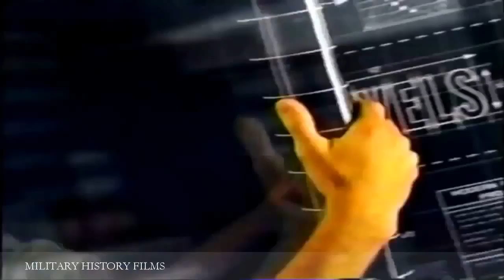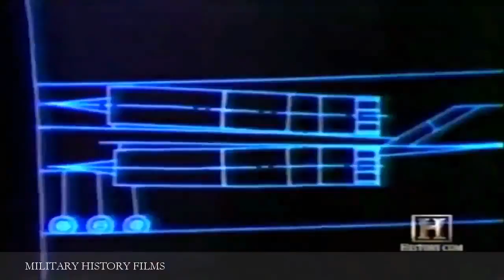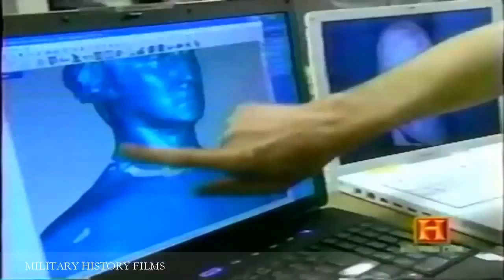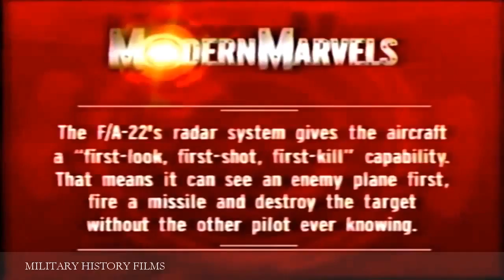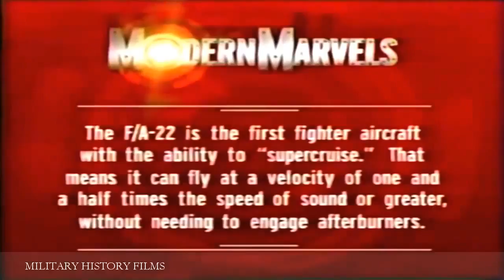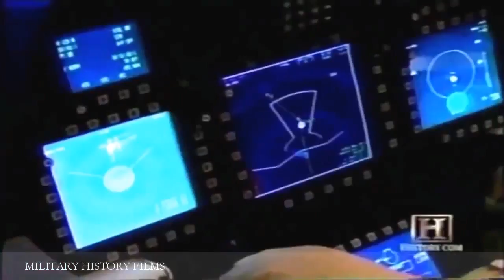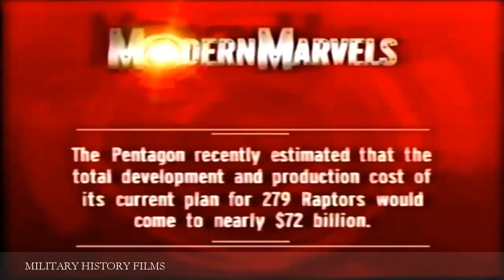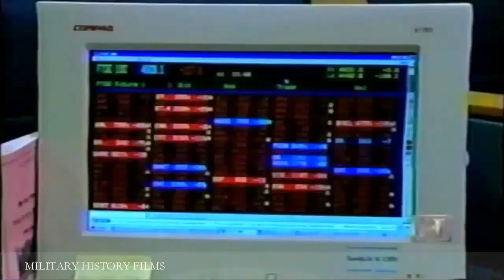America's New Super Weapon ✪ Documentaries Full HD 2017